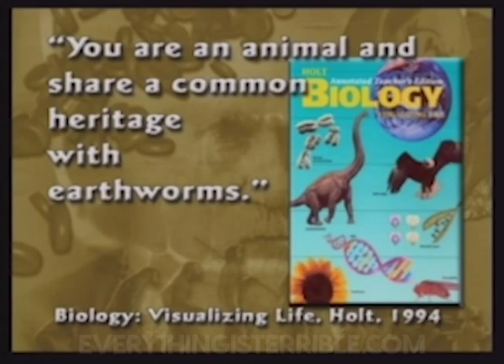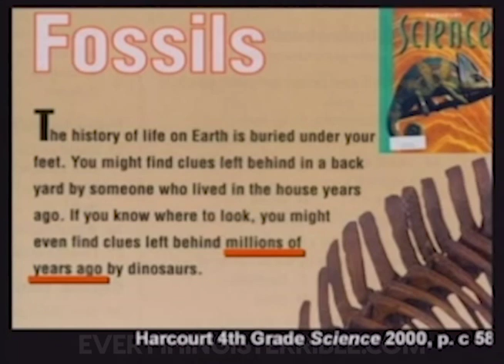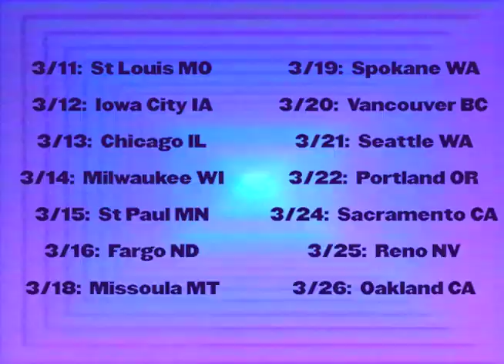EVOLUTION: THE LAST BANANA! /// EVERYTHING IS TERRIBLE!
Video by Uh Oh Video

FOLLOW UH OH VIDEO!